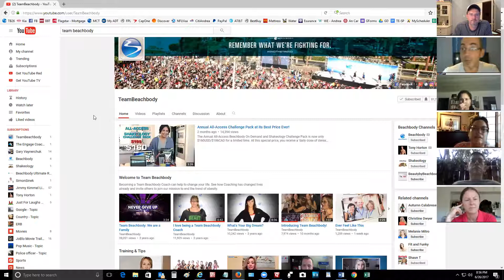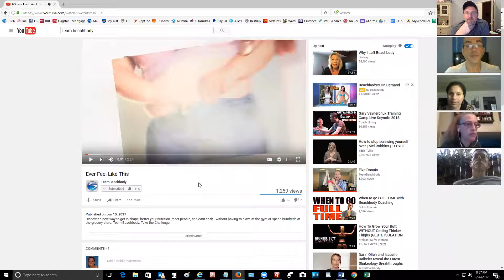New Coach Call #4 - SC & Emerald